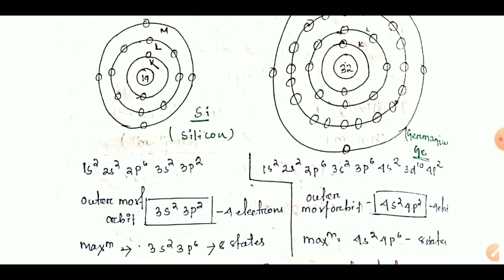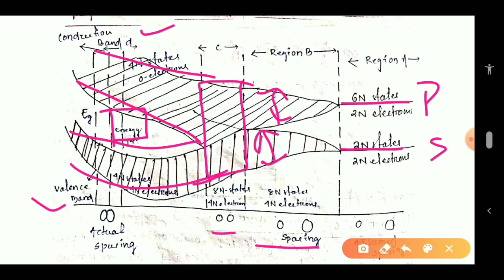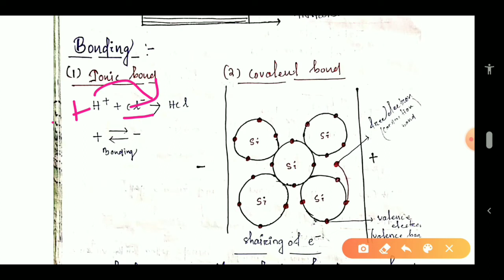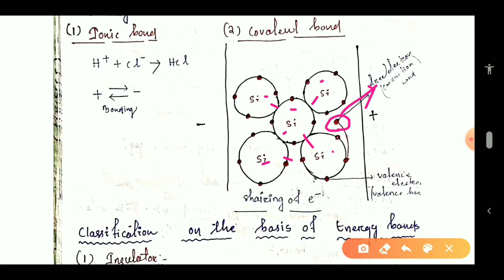PHY-XII-9-2- SEMICONDUCTOR ELECTRONICS || CLASSIFICATIONS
CHSE-ODISHA
 PHYSICS- XII
UNIT-9 (SEMICONDUCTOR ELECTRONICS
CLASS-2
CLASSIFICATIONS , ENERGY BANDS

NEXT CLASS-

PREVIOUS CLASS-